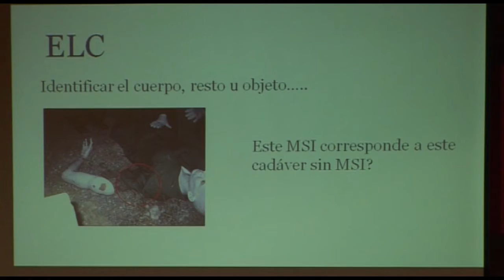Gabriela Bravo presenta la 'Guía Práctica de actuación forense'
La consellera de Justicia, Administraciones Públicas, Reformas Democráticas y Libertades Públicas, Gabriela Bravo, ha presentado la 'Guía práctica de actuación forense en supuestos con múltiples víctimas mortales', cuyos preceptos se aplicarán en el Instituto de Medicina Legal de Valencia y podrán extrapolarse a los de Castellón y Alicante. Este manual tiene como objetivo servir como pauta de actuación de los profesionales de la ciencia forense en las situaciones de emergencia con un gran número de víctimas mortales.

La consellera de Justícia, Administracions Públiques, Reformes Democràtiques i Llibertats Públiques, Gabriela Bravo, ha presentat la 'Guia pràctica d'actuació forense en supòsits amb múltiples víctimes mortals', els preceptes de les quals s'aplicaran en l'Institut de Medicina Legal de València i podran extrapolar-se als de Castelló i Alacant. Aquest manual té com a objectiu servir com a pauta d'actuació dels professionals de la ciència forense en les situacions d'emergència amb un gran nombre de víctimes mortals.